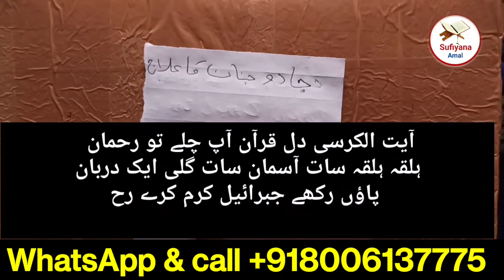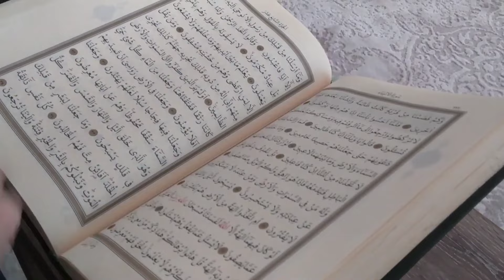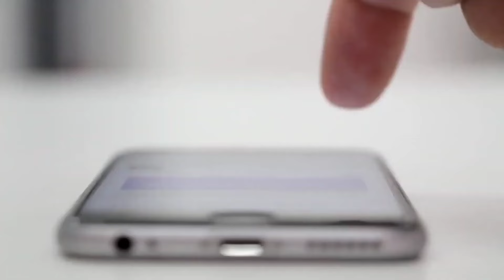Jadu Ka ilaj Quran Se Jinnat Treatment By Sufiyana Amal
jinnat ka ilaj
jadu jinnat ka ilaj pdf
jadu jinnat ka ilaj
jinnat ka ilaj pdf
jadu aur jinnat ka ilaj
jinnat ka ilaj ki dua
jinnat ki nazar ka ilaj
jinnat ke asrat ka ilaj
jinnat jadu aseb ka mukammal ilaj
jinnat jadu ka ilaj
jinnat ka ilaj book
jinnat ki kamzori in hindi
banjhpan ka ilaj in hindi
jinnat ki kamzori
banjhpan ka ilaj
chinta ka ilaj
चिंता का इलाज
एनजाइना का इलाज
फटी जीभ का इलाज
जिन्नात का इलाज
राइनाइटिस का इलाज
tinnitus ka ilaj
jinnat ka amal
6 घंटे की नींद
jadu ka ilaj by abdul salam bali in hindi pdf
jadu ka ilaj book pdf
jadu ka ilaj by abdul salam bali in urdu pdf
jadu ka ilaj book
jadu ka ilaj book in urdu pdf
jadu ka ilaj by abdul salam bali in english